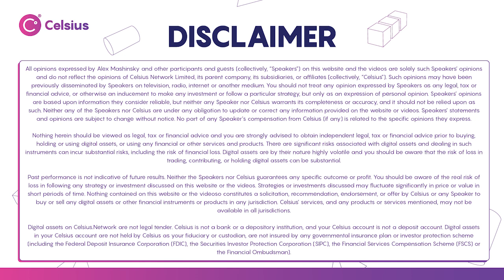Traditional retirement and creating your own plan with crypto - CEL Bites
Alex Mashinsky talks about how important it is to have your own retirement plan, and not to rely fully on one company or government.

Our mission: To put unparalleled economic freedom in the hands of the people. Join the revolution, join Celsius and unbank yourself!

Earn up to 17% APY on your digital assets and take out a loan starting at just 1% APR when using Celsius.